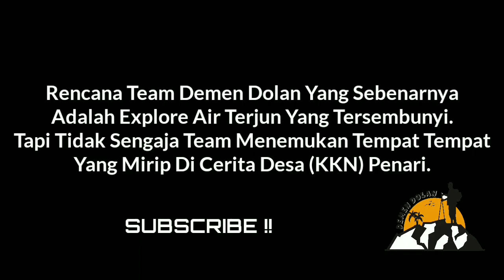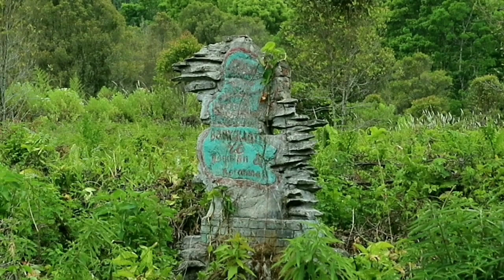Ekspedisi Air Terjun DESA (KKN) PENARI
Explore Demen Dolan Kali Ini Adalah Air Terjun Tersembunyi Yang  Berada Di Daerah Yang Pernah Viral Yaitu Desa (KKN) Penari.Air Terjun Ini Tertutup Untuk Umum Dan Tidak Untuk Wisata Pada Umumnya Karena Akses Dan Tempatnya Rawan Longsor Di Musin Hujan.
Tapi Ada Keunikan Tersendiri explore Air Terjun Ini Memberikan Dunia Baru Yaitu Dunia Mistis Yang Ada Di Cerita KKN DESA PENARI.

backsong :
SIMON MORE - YOU (VLOG NOCOPYRIGHT MUSIC.MP4
KUMPULAN INTRO HOROR.MP4

APLIKASI :
KINEMASTER.APK
LEGEND.APK